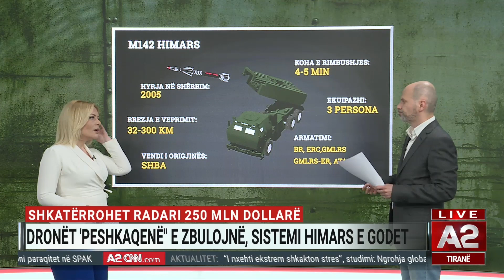Çfarë e bën të veçantë BM-27 Uragan, arma e re ruse që po përdoret në fushën e betejës